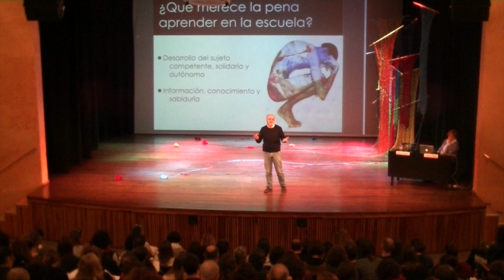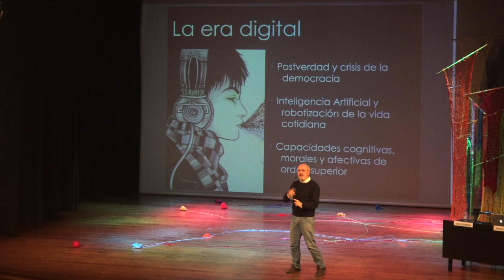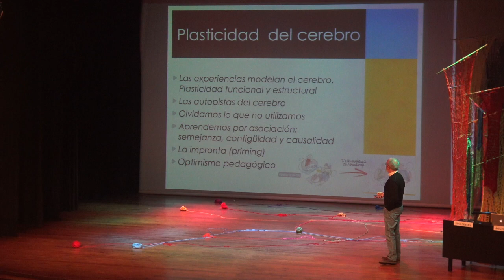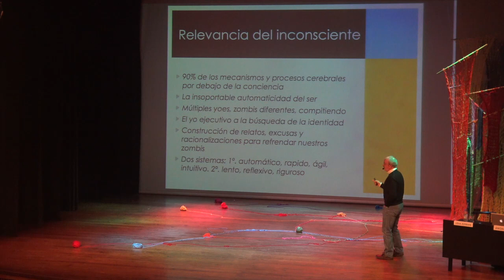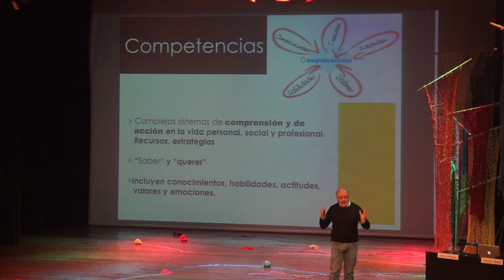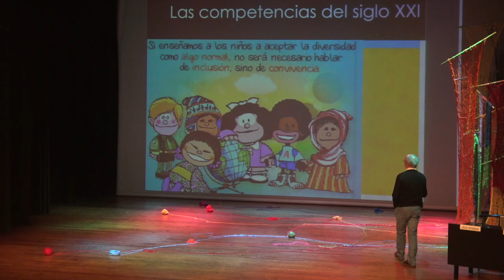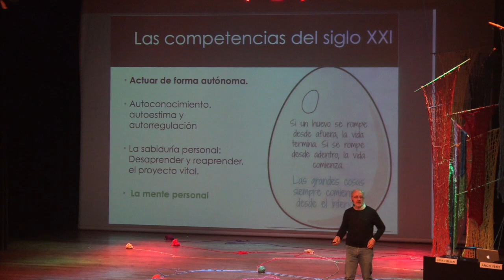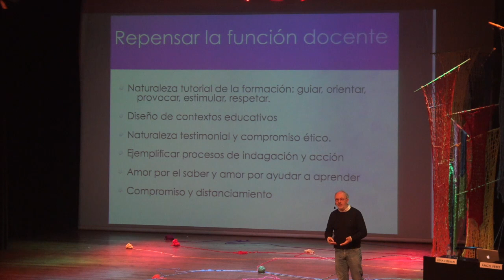Angel Pérez: Qué merece la pena aprender en la era de la información y la incertidumbre?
Comferència dins les jornades pedagògiques per a famílies "Brúixoles, cartografies de l'aprendre". 24 i 25 de març 2017. Organitzades per l'Associació d'Amics d'El Martinet i l'escola El Martinet.